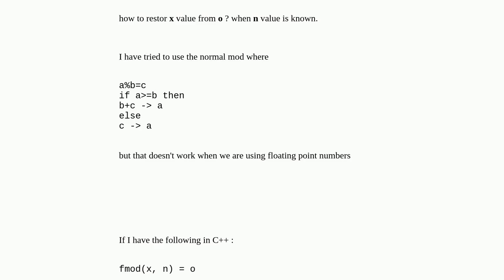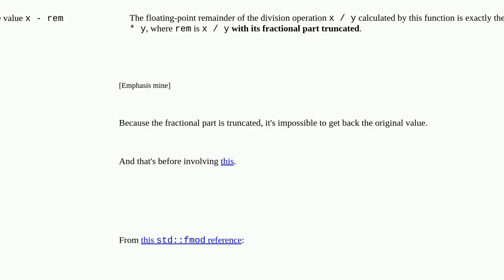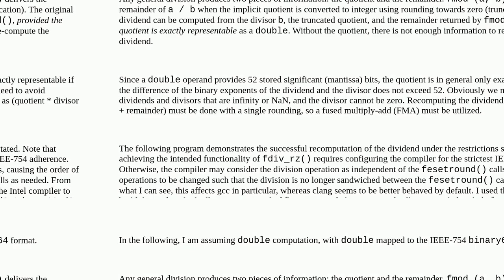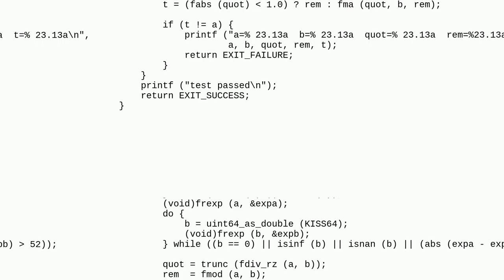Inverse of fmod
A special thanks goes out to the community

  division math c++